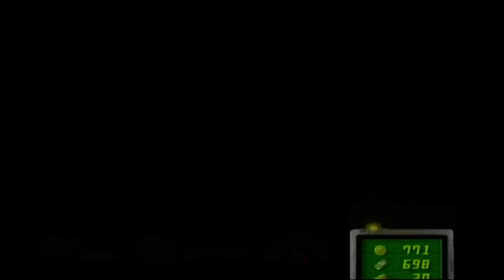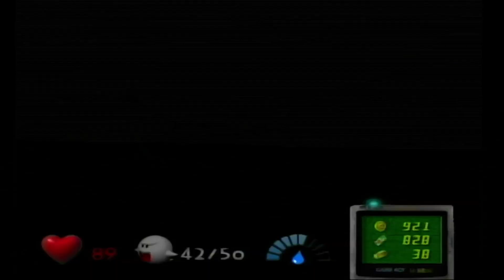Luigi Mansion ep 10 : Thats all of them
We explore the bottom floor and the top floor of the mansion and get the last of the speedy spirits